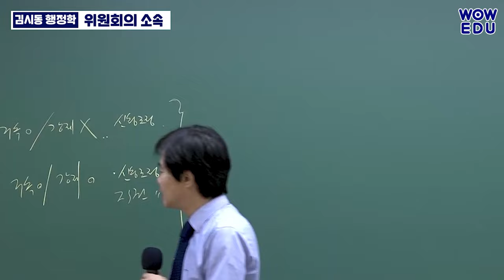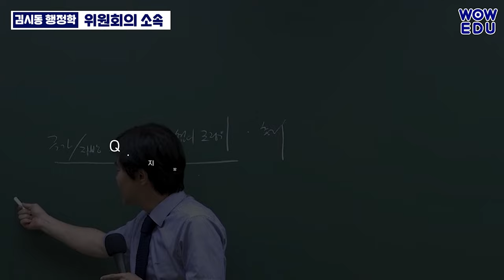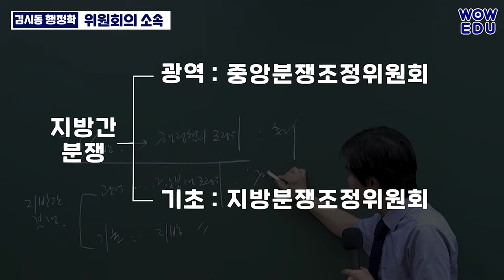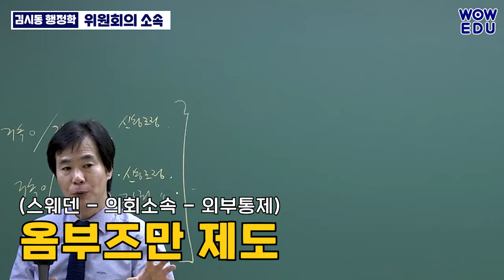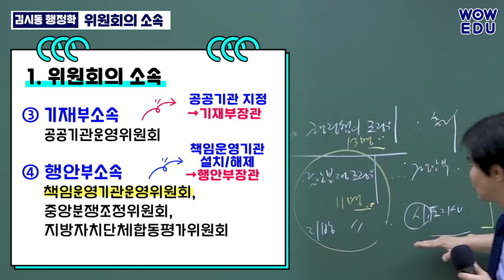[공무원 행정학] 자주 출제되는 위원회의 소속! 100% 암기하셔야 됩니다. | 와우에듀 X 김시동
공무원 행정학!  군무원 행정학! 에서 자주 출제되는 "위원회의 소속" 😲
100% 암기하셔야 됩니다.
5분 만에 풀 수 있는 고득점 비책!
행정학 마스터!  김시동 선생님이 알려드립니다🤗
 '김시동 마스터행정학'과 함께하세요❣❣

▼ 와우에듀 김시동 선생님 '마스터행정학'으로 합격하세요!